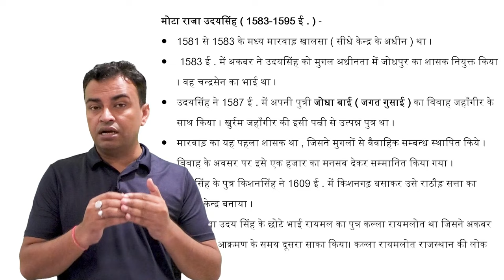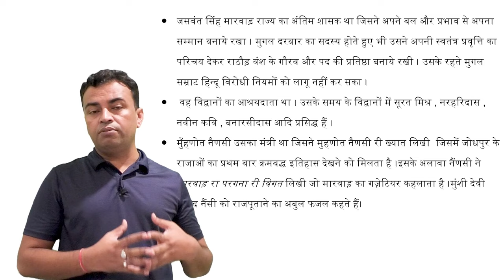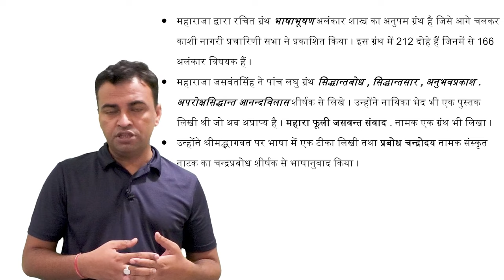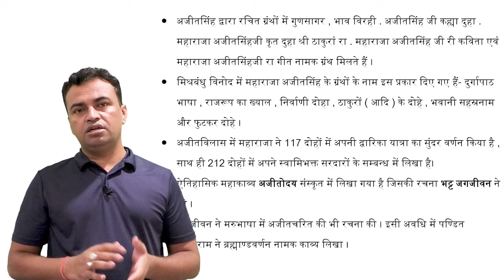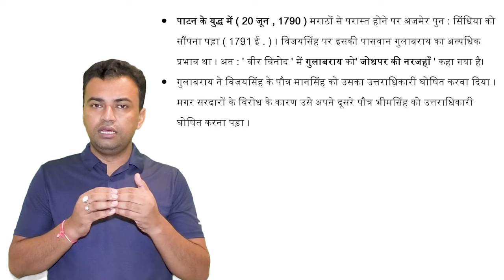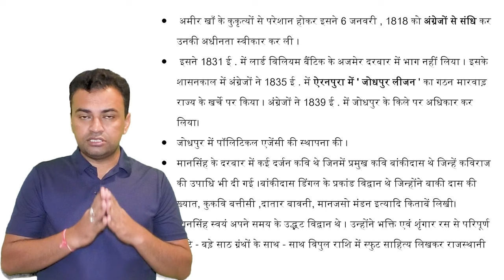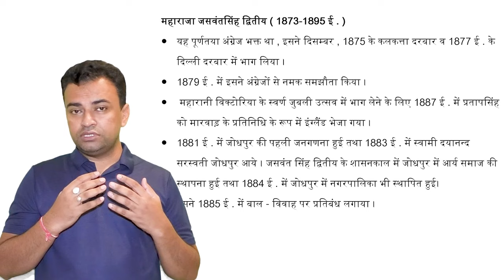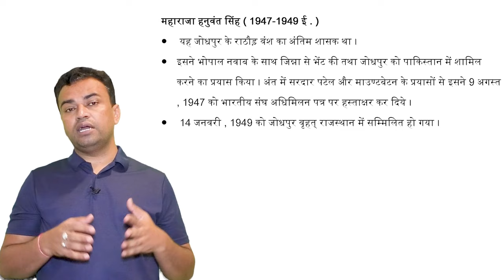मारवाड़ का राठौड वंश - 2 | History of Rathores | राजस्थान का इतिहास, कला एवं संस्कृति | Gajraj Singh